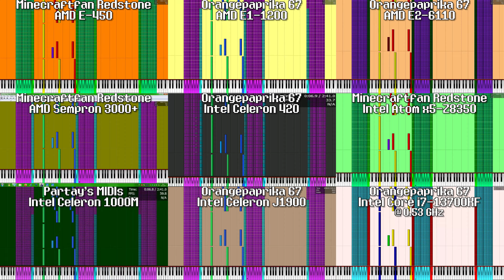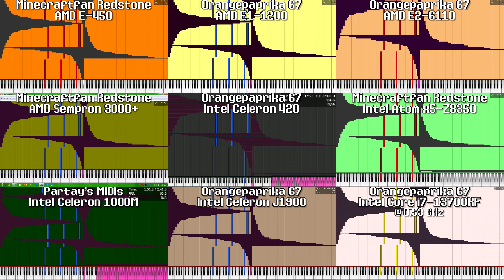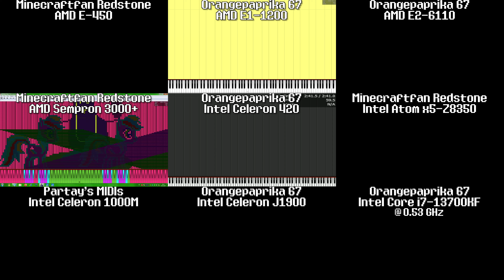[Black MIDI] Soviet March PE - 2.94 Million | 9 WAY Fishy PCs Comparison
Happi April Fools 🥸
For this we decided to make a Comparison of this oddly epic Soviet Black MIDI using some of our slowest PC's
MIDI Made by: Bluanick's Piano Elipse & TBMI
NOTICE: This Black MIDI Piece was not created by me, I only produced the video and audio. This Video is nonprofit. All of my Videos that showcase Black MIDIs in whose creation I was not involved, are not monetized by me. I only profit from my own works / collabs. Any ads that appear on this Video are not placed by me.